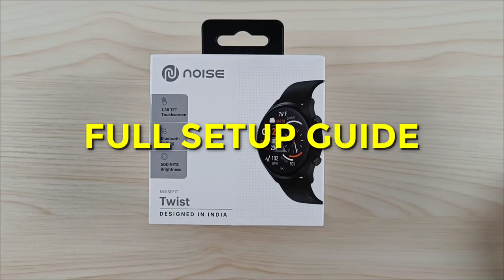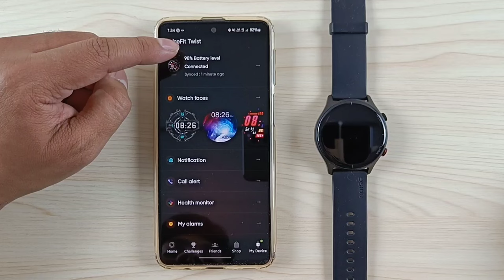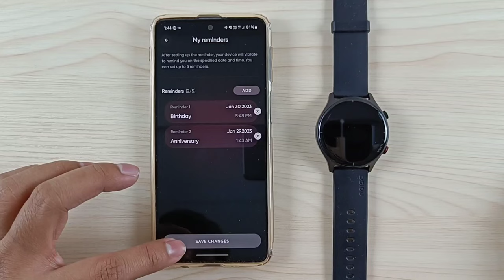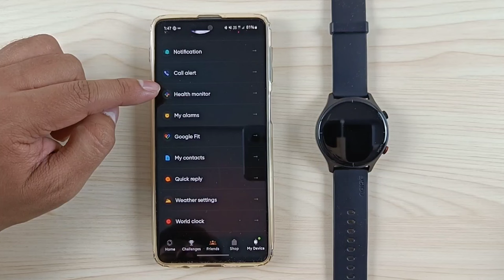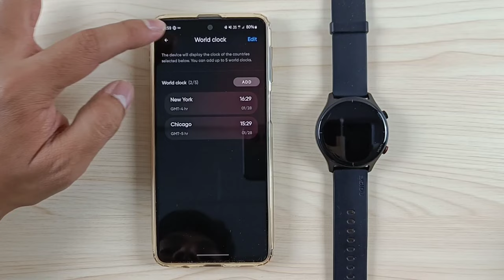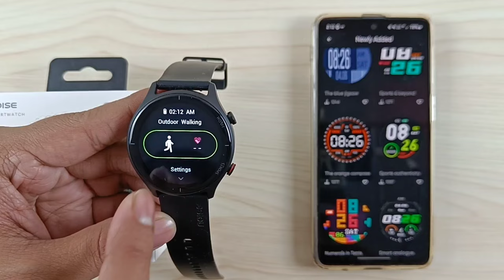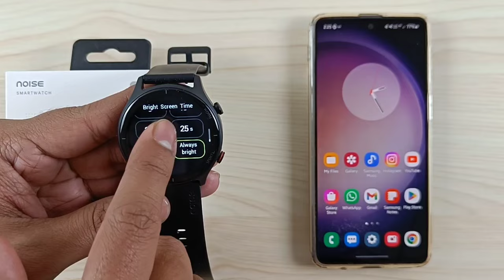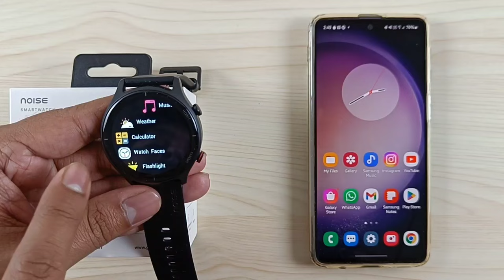NoiseFit Twist Smartwatch Full Setup Guide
00:00 Unboxing & Overview
01:20 Battery, Charging & Straps
02:43 Setup Process
03:04 Pairing With Smartphone
05:03 Warranty Registration
06:05 Watchface Settings
08:19 Notifications Settings
09:11 Reminders Settings
09:55 Call Alert
10:14 Calling Preview
12:02 SMS Preview
12:49 Whatsapp Message Preview
13:37 Health Monitor
15:51 Google Fit Sync
16:12 Contacts
16:59 Quick Reply
17:42 Weather Settings & World Clock
18:11 Find My Device
18:37 Camera Control Settings
18:53 Sports Mode Selection
19:34 Device Settings
20:06 Profile Settings
20:54 Vital & Activity Data
21:37 Background Protection
22:10 Button Functions
22:47 Workout Modes
23:34 Music Player & Controller
24:36 Notification & Control Centre
26:03 Watch Settings
26:28 Wrist Awake
27:38 DND
28:00 Menu Style View
28:16 Auto Sports Detection
28:53 Vitals Mesurement & Data
29:33 Widgets
29:51 Noise Health
30:22 Call Menu
31:03 Alarm
31:56 Sport Record
32:31 Weather
32:45 Tools
33:05 Outro